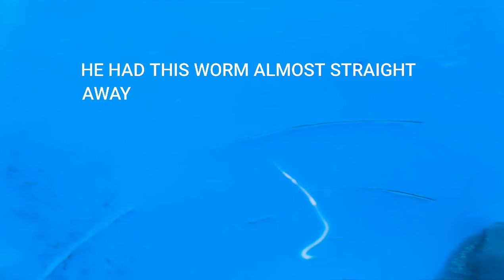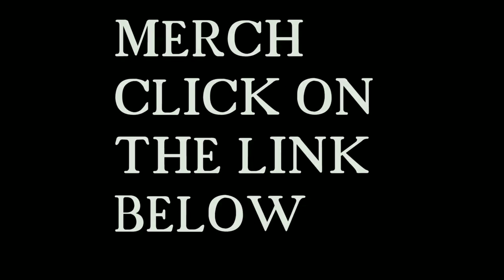piranha fish feeding time and a pike/vampire fish update (not pike fishing but pike fish keeping)